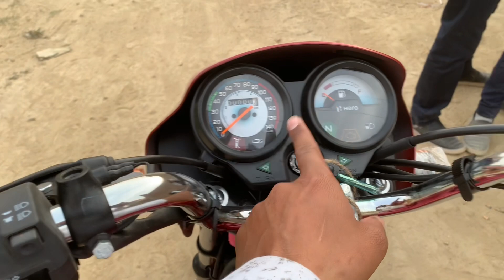2021 Hero splendor plus 100 Million addition | 2021hero splendor plus BS6 | 2021hero splendor review